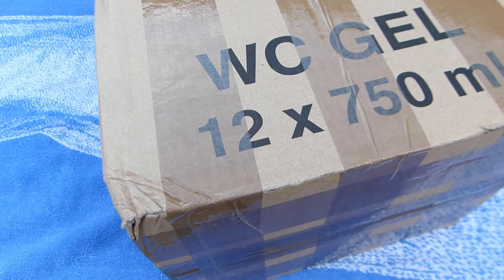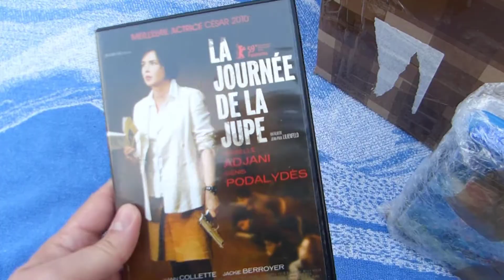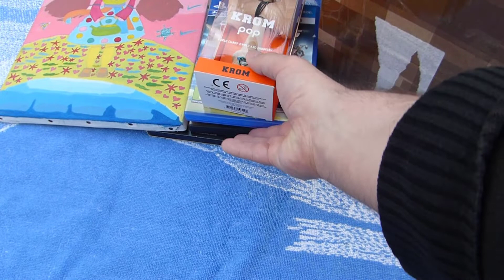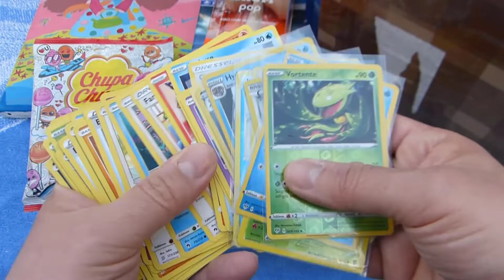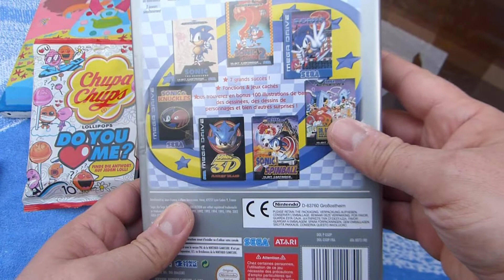Je GAGNE un concours chez CANDIEBULLE !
Yes ! Encore un concours de gagné, cette fois chez nos amis CANDIEBULLE
Rejoignez-les sur leur chaîne pour participer à votre tour ! C'est la meilleure manière de les remercier
Musique de fin :  Captain Toad Treasure Tracker (3DS)
Merci de votre soutien (un like, un partage ...), c'est important !

► PSN : cherchez FoxMulder17 ;-)